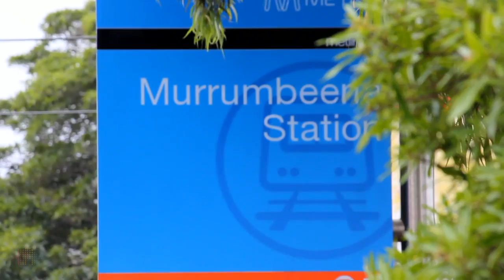7 Omama Road Murrumbeena Vic 3163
7 Omama Road Murrumbeena Vic 3163